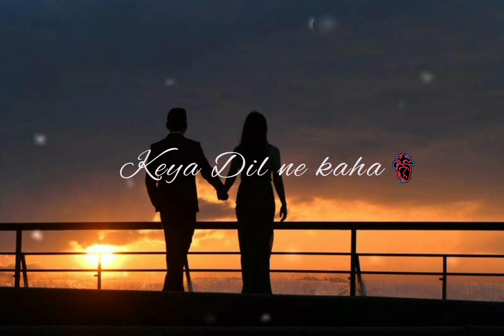pholke jhuki he sase ruke he koy Hume pukera new Hindi. status 💯 video like & subscribe 🥰